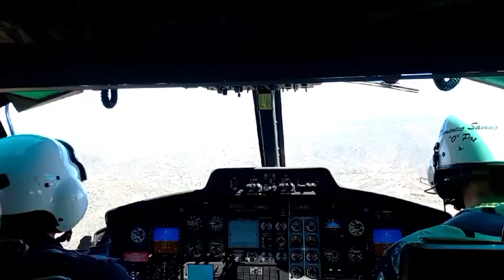Incendio Posada. Col. Labagnara Com. Prov. Carabinieri sorvola in elicottero area bruciata 09 08 23